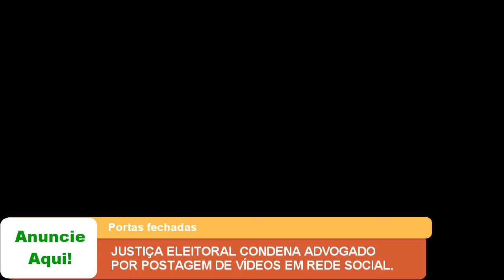AFOT CONVIDA PARA JANTAR AFROTCHÊ E FESTA DA OXUM NESSE FINAL DE SEMANA